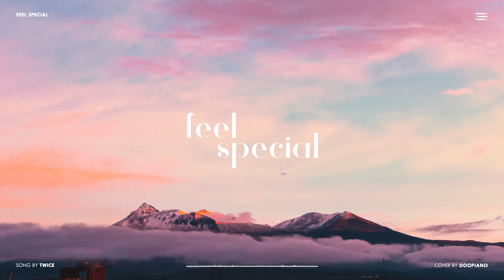TWICE - Feel Special | Sad Piano Ver.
Sad piano version of 'Feel Special' by TWICE.